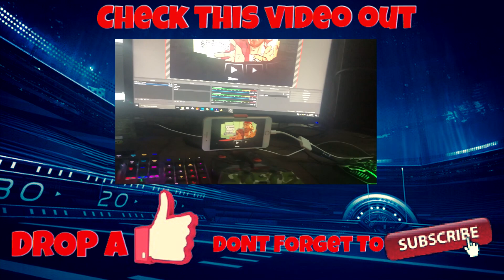1st Triple Double! Historic Dunk & 360 Alley Oop!! NBA 2K20 Mobile My bigCareer EP 7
Drop a like for some more My big Career!!

STAY BOUKMARKED!!